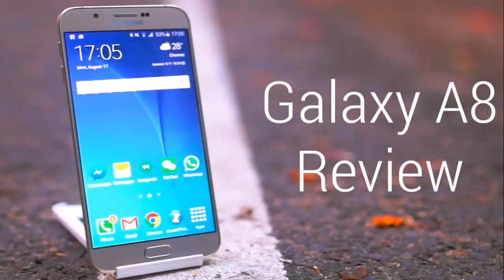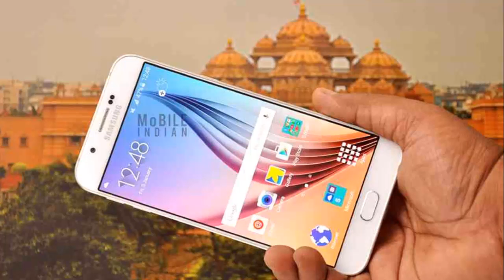Samsung Galaxy A8 - Full Specifications, Features, Price, Specs and Reviews 2017 Update Video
About Samsung galaxy A8 :

Release date : July 2015
Form factor : Touchscreen
Dimensions : 158.00 x 76.80 x 5.90
Weight : 151.00
Battery capacity : 3050
Removable battery : No
Colour : Black, White, Gold
SAR value : 0.10
Screen size : 5.70
Touchscreen : Yes
Resolution : 1080x1920 pixels
Processor : 1.8GHz octa-core
RAM : 2GB
Internal storage : 32GB
Expandable storage : Yes
Expandable storage type : micro SD
Expandable storage up to : 128
Rear camera : 16-megapixel
Front camera : 5-megapixel
Operating System : Android 5.1.1
Wi-Fi : Yes
Bluetooth : Yes
NFC : No
FM : Yes
Number of SIMs : 2
SIM Type : Nano-SIM
3G : Yes
4G/ LTE : Yes

Walton Primo RM 3=
Huawei GR5=

Social Midea
Google+=